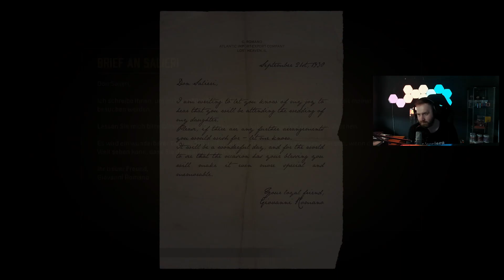Mafia: Definitive Edition: Lets Play Willkommen in der Familie!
Freunde! Viel spaß mit der 2ten Folge von Mafia 1 Definitive Edtion!